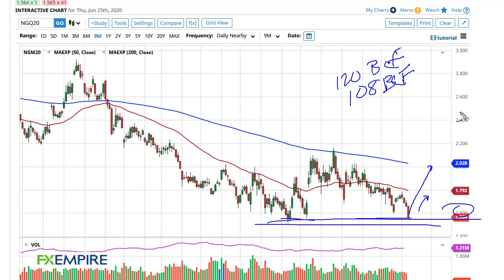Natural Gas Technical Analysis for June 26, 2020 by FXEmpire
Natural gas markets got crushed during the trading session on Thursday as the inventory number in the United States came out at 120 billion as opposed to the expected 108 billion.